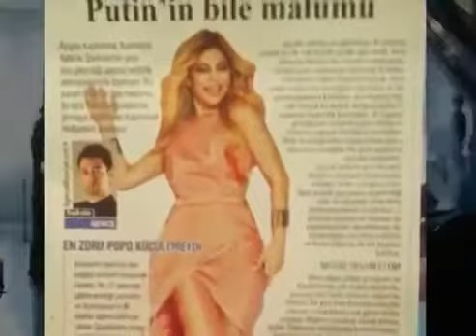Aygun Kazimova ad gunu 2013 - 2- mp4